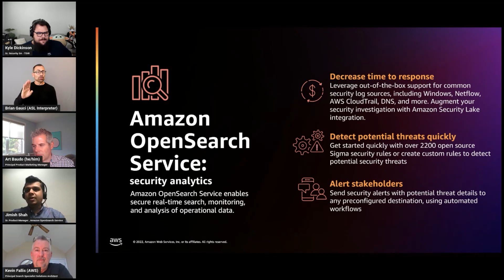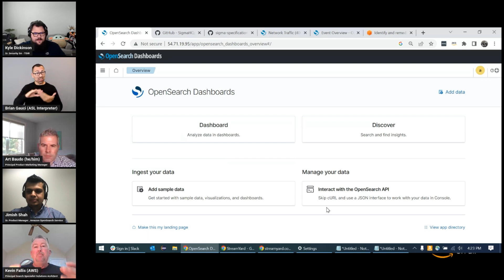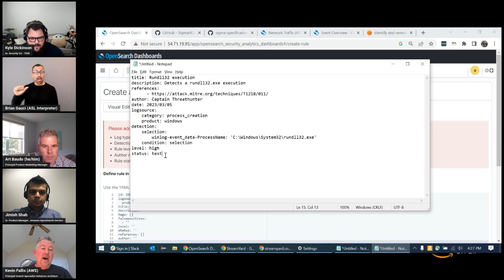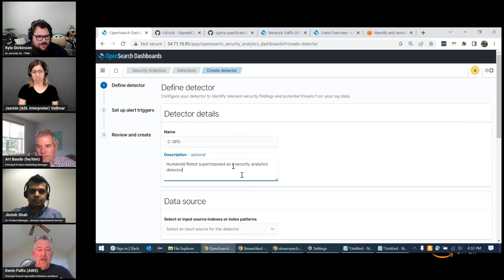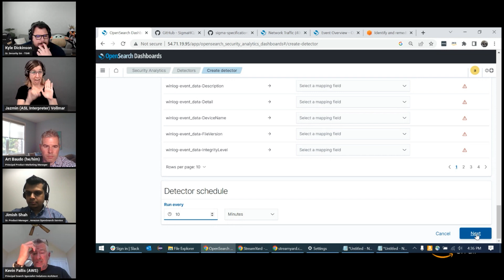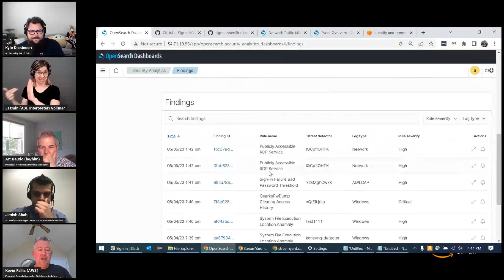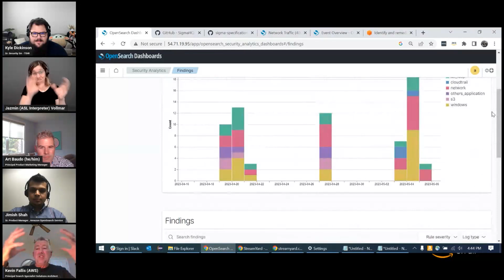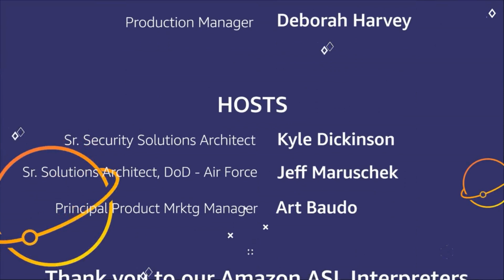AWS On Air ft. Amazon OpenSearch Service Security Analytics demo with Security Lake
Recently launched, Amazon OpenSearch Service's security analytics capabilities enables your Security Operations (SecOps) teams to detect potential threats quickly, while having the tools to help with security investigations on historical data - all with lower data storage costs. Check out this session to learn why we created these capabilities, see a demo, and learn more about our integrations with Amazon Security Lake.